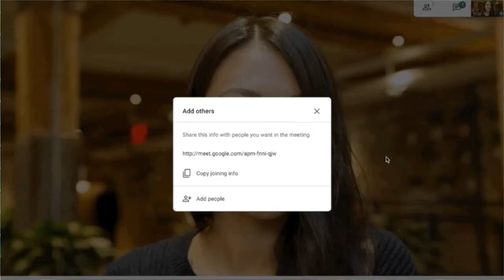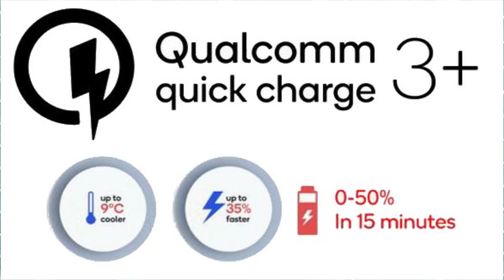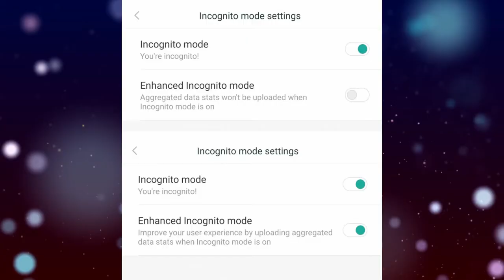Infinix Hot 9 Pro, Mi Browser Theft, Mi 10 Launch, Arogya Setu Mandatory | Tech In Tamil News 129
Tech In Tamil News 129 shows Infinix Hot9 launch, Mi Browser data theft, Mi 10 launch, Arogya Setu app mandatory, Moto Edge Plus & More. டெக் இன் தமிழ் செய்திகள்